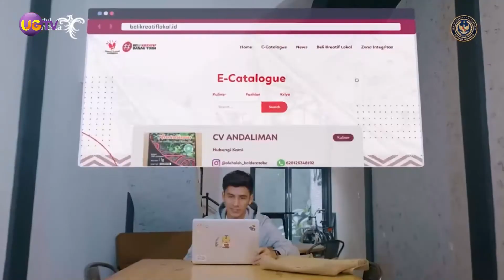WTD SESI 1 - Pembukaan dan Sambutan